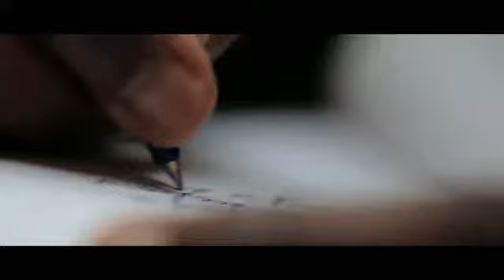Giggs Look Over Your Shoulder ft Example YouTube